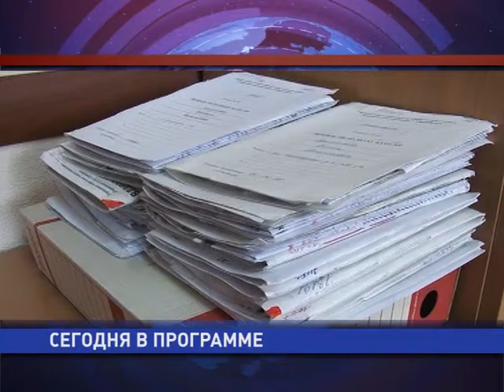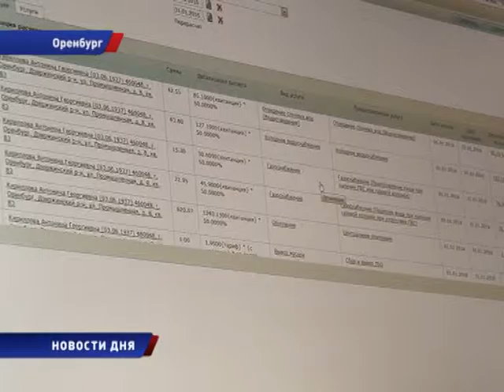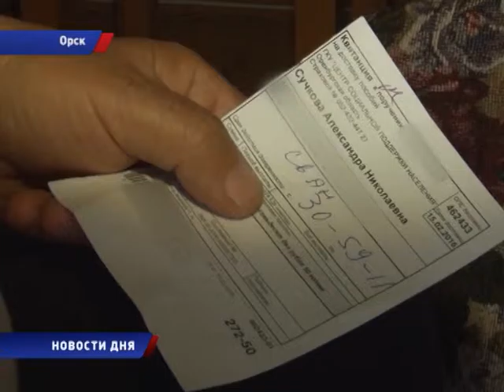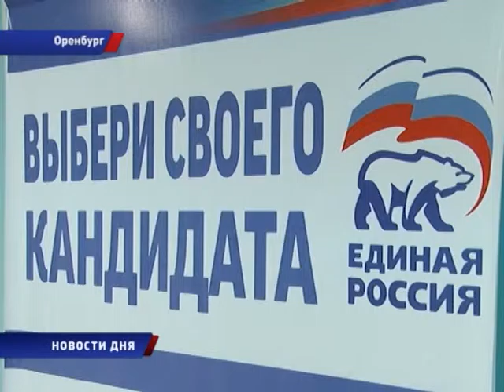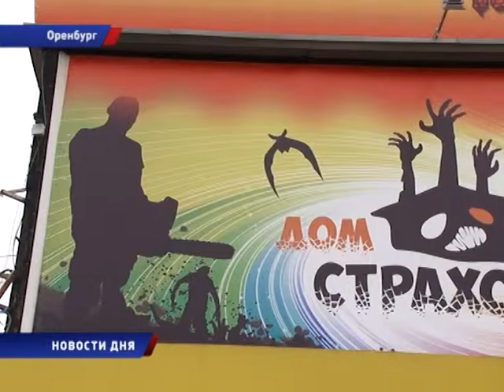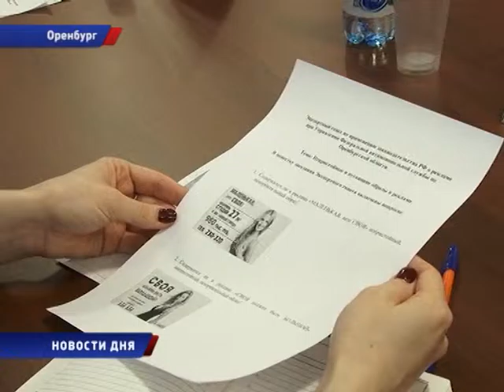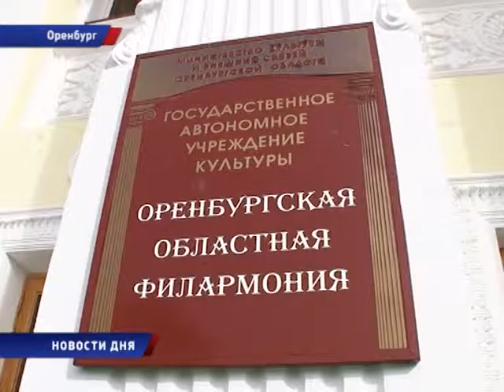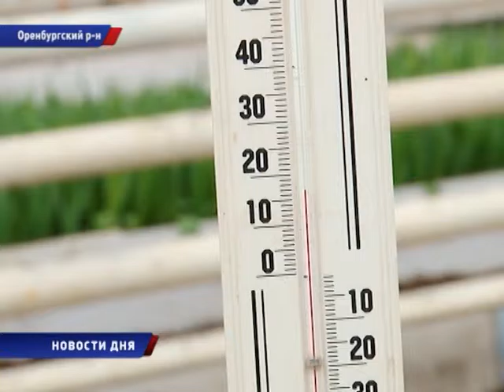Новости дня 03/03/16